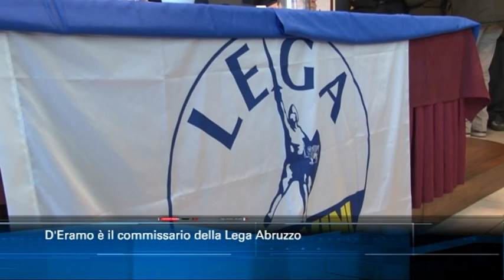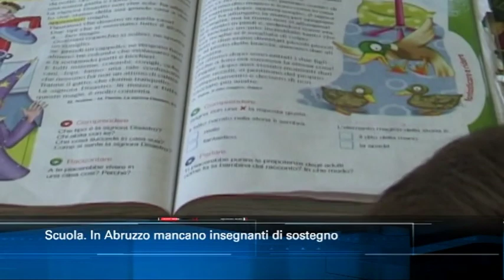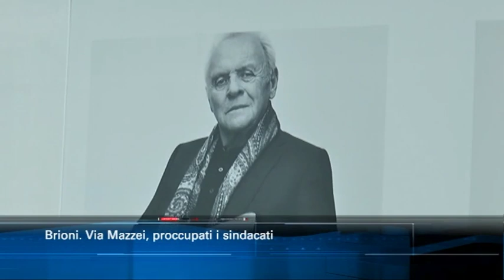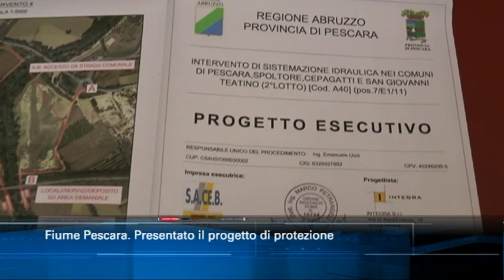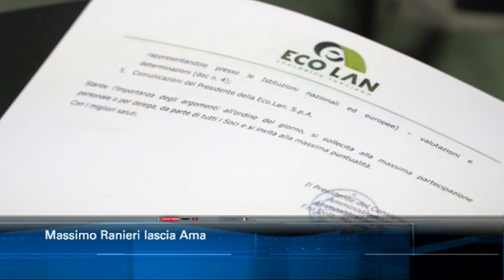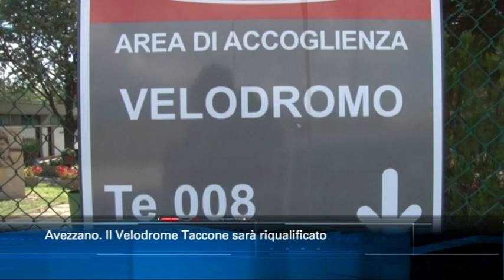TgSei edizione delle 14 di giovedì 3 ottobre 2019